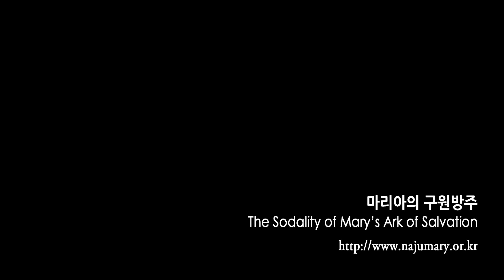나주 은총 징표 팔찌와 발찌로 받은 놀라운 치유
"제가 어릴 때부터 항상 발에 통증이 있었고 발이 시리고 맨발로 바닥에 제대로 서 있지 못해서 항상 이렇게 모로 디디고 서 있었어요. 그리고 엄지발가락에는 감각이 좀 잘 없고 손가락으로 쓱~ 만지면 보통 부위 피부와는 다르게 남의 살처럼 둔한 감각이 들고 전기 통하는 듯한 이상한 느낌이 들었었어요. 그때는 잘 몰랐는데 그것이 후유증이었나 봅니다.

그래서 징표 팔찌랑 징표 발찌가 나와서 발목에 차고 있었는데 출산 후에 손목도 아파서 양 손목에도 둘 다 차고 있었어요. 그러니까 만성화됐던 그 통증, 제가 잘 알지도 못했던 그 통증이 없어지고 남의 살처럼 둔한 감각이 사라져서 다른 피부처럼 바뀌었습니다."

※ 매주 목요성시간 기도회 실시간 방송 함께 하실 수 있으며
  매월 첫째주 토요일에는 첫 토요일 기도회가 있습니다.
  함께 하시어 더욱 많은 은총 받으세요.^^